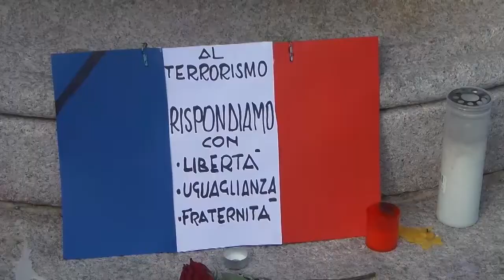Roma-Milano, quale la più sicura? Ecco la risposta dei milanesi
SOCIETA' (Milano). "Da ciò che si sente siamo meno sotto tiro di Roma in questo momento". Queste le parole pronunciate ieri dal sindaco, Giuliano Pisapia, nel commentare gli attacchi terroristici avvenuti a Parigi venerdì sera. Memori di questo comunque triste paragone, abbiamo chiesto ai concittadini del sindaco cosa ne pensassero, raccogliendo una moltitudine di opinioni e paure davanti a un pericolo chiamato terrorismo che un volto preciso, però, di certo non lo ha. (Andrea Eusebio/alaNEWS)